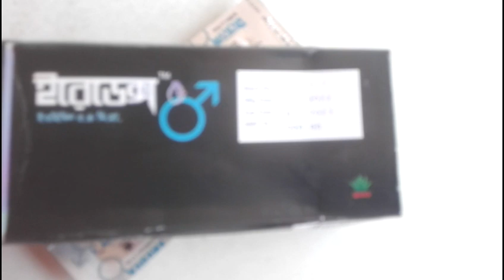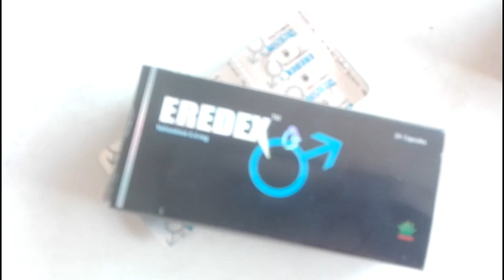Eredex Capsule(ইরেডেক্স)।Eredex Capsule এর কাজ।বী র্য গাঢ় করার সেরা ঔষধ@saifultv2796#Eredex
Eredex Capsule(ইরেডেক্স)।Eredex Capsule এর কাজ।বীর্য গাঢ় করার সেরা ঔষধ।

Company Nameঃ

Product Nameঃ

Group Nameঃ

Mrpঃ

ইরেডেক্স,ইরেডেক্স এর কাজ কি,ইরেডেক্স কেন খেতে হয়,ইরেডেক্স কখন খেতে হয়,ইরেডেক্স খাওয়ার নিয়ম,ইরেডেক্স কিসের ঔষধ,Eredex,eredex capsule

eredex eredex capsule